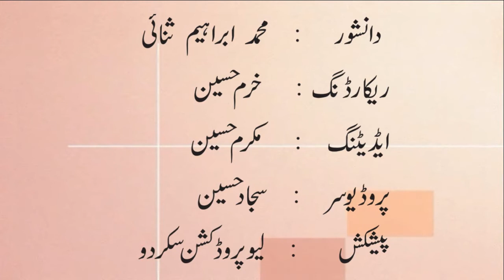About Bon Religion ~ Tibet | Skardu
also share it with others
Thanks...